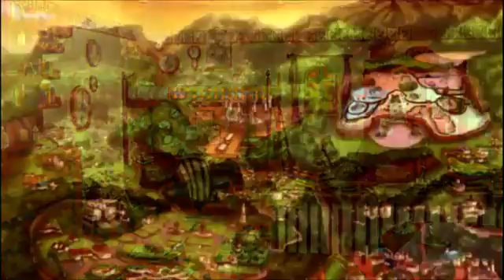Heart no Kuni no Alice Playthrough. Julius Route 1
I apologize if there are some delays or rushed parts. everything after the start of the 7th encounter lost its sound so I had to re-record it. I had to end it where I did .

Heres video one :3 I want to confirm that, while I have played this game a long time ago, I dont remember all the correct answers, and I am not using the .

Im feeling pretty happy with myself. The Queen and Ace 2 was completely blind to me; I never unlocked it before hand.

More action with Ace and some with the Queen :3 I hope you enjoy ^^ Um but I have a question. I have video 6 ready recorded but I just realized the sound cut .